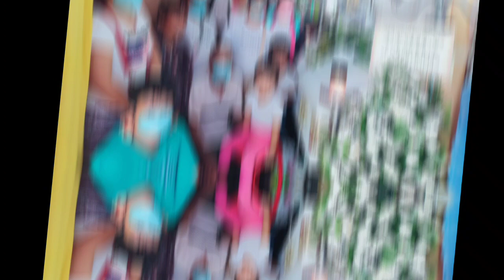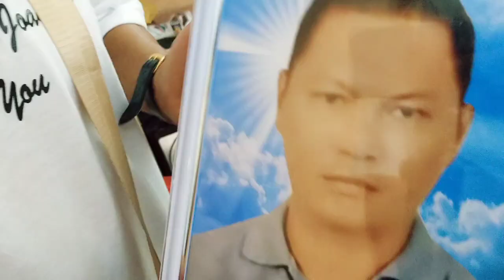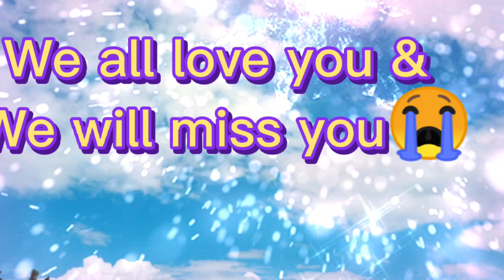"ROY JOAQUIN BURIAL FULL VIDEO"